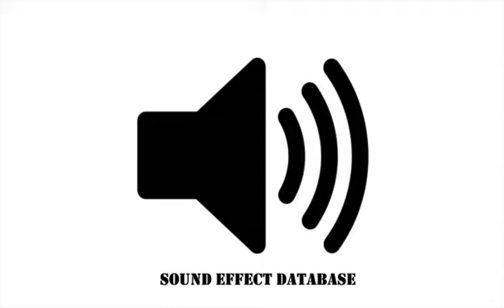Digital Swirl Transition Sound Effect